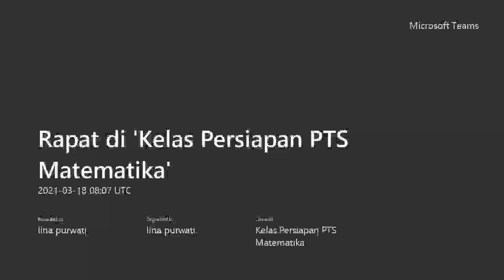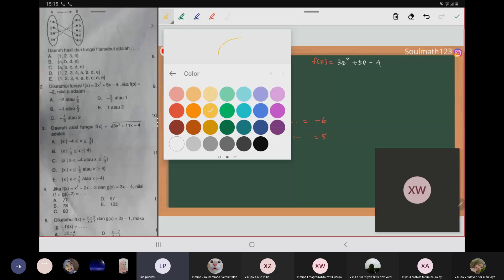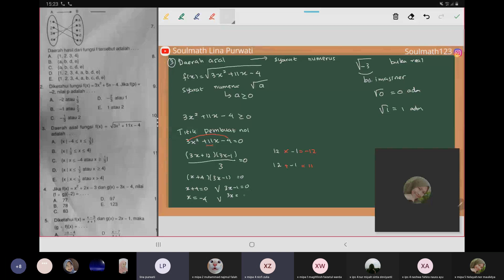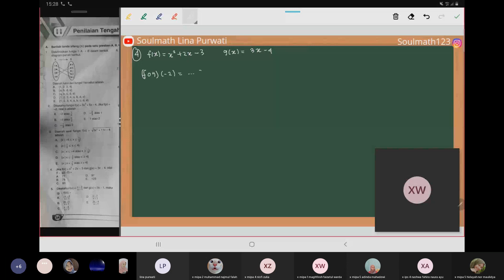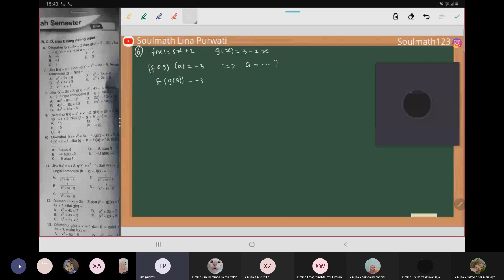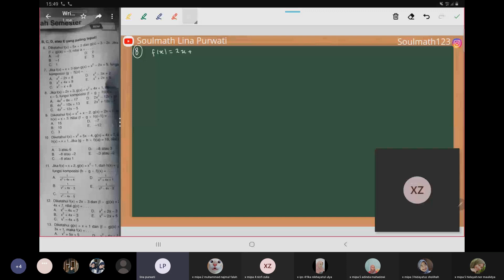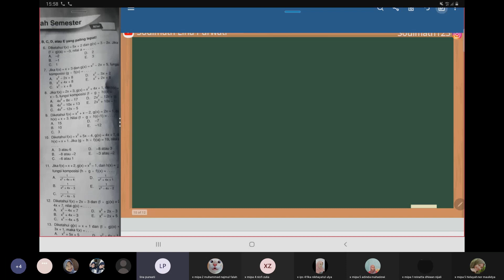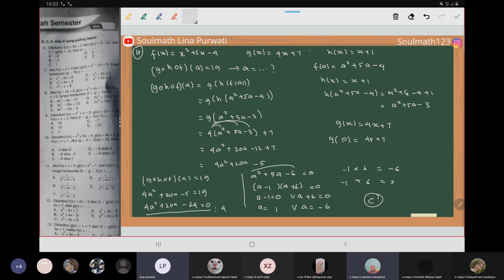Webinar Persiapan PTS Matematika Wajib Kelas X Pembahasan soal Fungsi